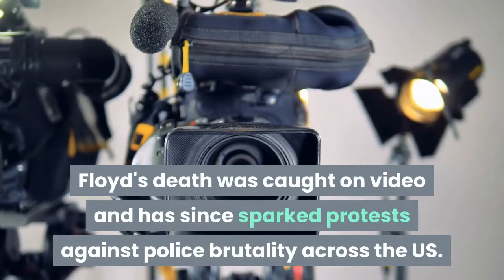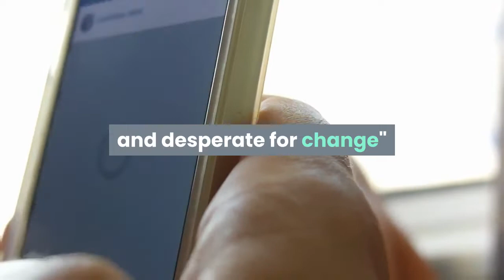Lights at the White House go dark as protests turn violent in Washington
Protests escalated in Washington, DC, over the weekend, with some people setting fires and vandalizing monuments in response to the death of George Floyd. Floyd, a black man, died after a white police officer knelt on his neck for eight minutes. Floyd told the officer he couldn't breathe. Floyd's death was caught on video and has since sparked protests against police brutality across the US. Protests in Washington, DC, mounted on Sunday evening as some protesters set fires across the city. Next to the White House, fireworks were set off, and tear gas was fired at protesters. According to the DC Police Department, the historic St. John's Church was intentionally set ablaze, though firefighters were able to quickly extinguish the flames. According to The Washington Post, protesters used baseball bats to bash storefront windows and office buildings. Several liquor stores and supermarkets were looted. Police charge forward during a protest outside the White House over the death of George Floyd at the hands of Minneapolis Police in Washington, DC, on May 31, 2020. SAMUEL CORUM/AFP via Getty ImagesThe White House went almost completely dark on Sunday night, shutting off its external lights as several fires burned nearby. Earlier on Sunday, video showed several protesters breaching the perimeter around Lafayette Park, just outside of The White House. Several landmarks at the National Mall were graffitied following demonstrations, according to the parks service."For generations, the Mall has been our nation's premier civic gathering space for non-violent demonstrations, and we ask individuals to carry on that tradition, " the service said in a tweet. The National Guard was called in to help with the protest response on Sunday evening. Mayor Muriel Bowser ordered a citywide curfew from 11 p. m. on Sunday to 6 a. Monday. Bowser said in a tweet on Sunday that she understands that protesters are "tired, sad, and desperate for change" and lobbed blame at the White House for inciting violence."We need leaders who recognize pain and in times of despair can provide us a sense of calm and hope, " she said. "Instead, what we've got in the last two days from the White House is the glorification of violence against American Citizens.